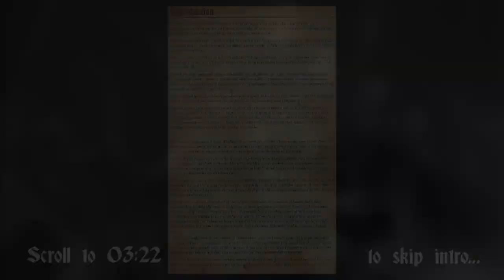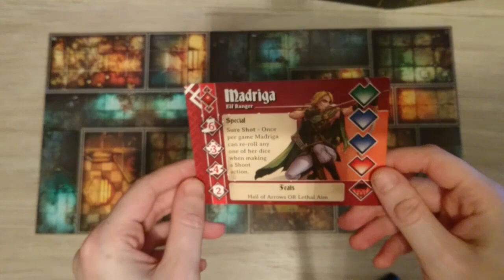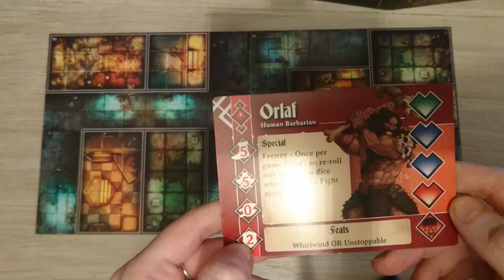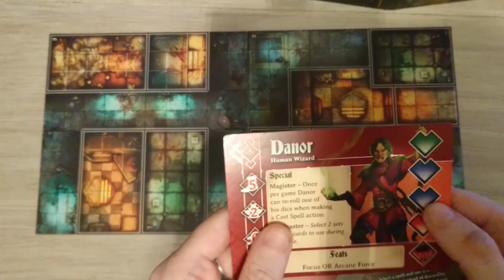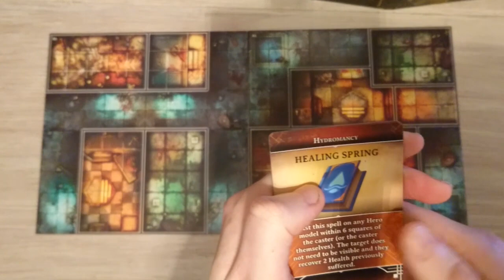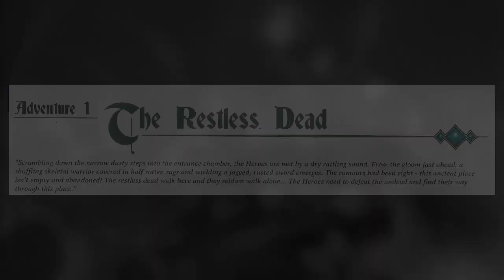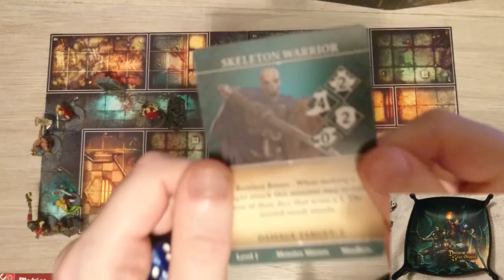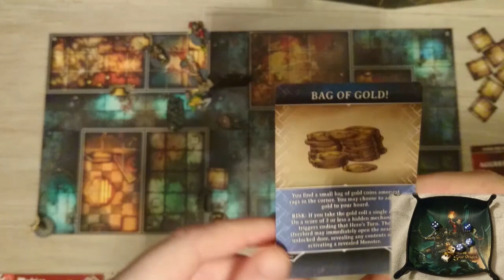01 Restless Dead | DUNGEON SAGA ORIGINS Play Through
In this, my first ever play through video, we look at the brave heroes undertaking the quest to retrieve the Map of Dolgarth from the dusty Halls of Dureg...